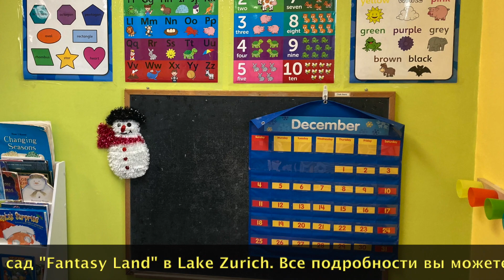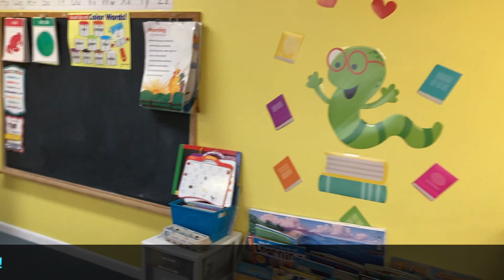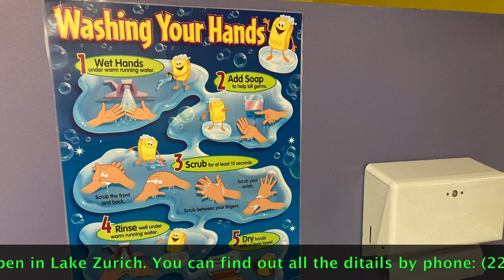Дет сад 2